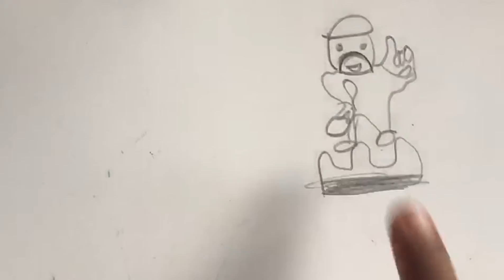Clash Royale sketches#cartoonsketches